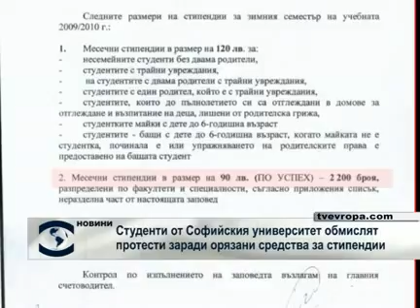Студентите срещу орязаните пари за образование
Отличници от Студенския университет остават без стипендии. Младите хора се оплакаха че дори успех 5,70 - 5,80, а за някои специалности и 5,90 не е достатъчен, за да вземат полагащото им се парично възнаграждение. Бройката на отпусканите стипендии е с близо 800 по-малко в сравнение с предходния семестър.